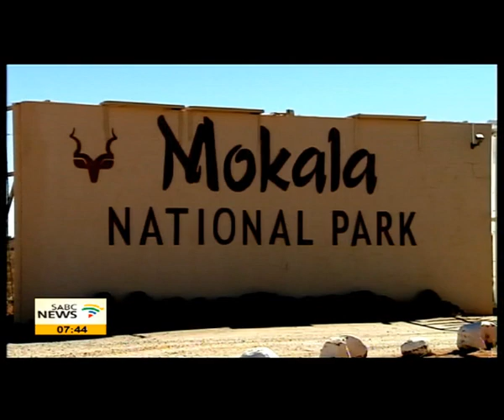Come to Mokala National Park: Lucas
Sylvia Lucas, Northern Cape premier in Mokala national park.